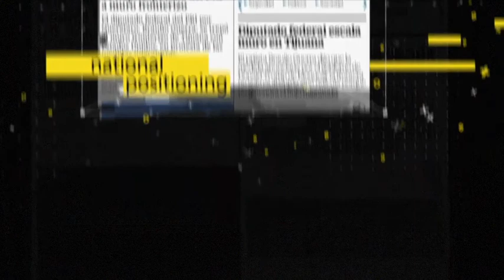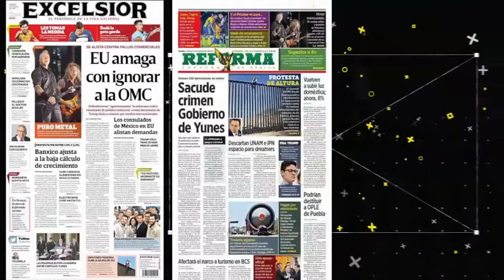Trascenda - "Braulio Guerra - Desde el Muro Trascenda"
Trascenda wins a Gold Polaris at the SOCIAL MEDIA CAMPAIGNS/ -
Candidate (Local Elections) category with their "Braulio Guerra - Desde el Muro Trascenda" work.